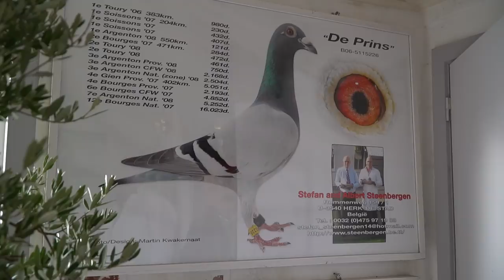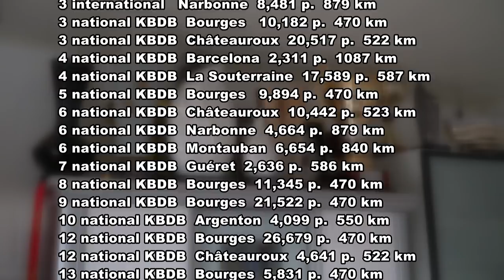SUPER GOŁĘBIE ROZPŁODOWE - NOWY FILM ! STEENBERGEN STEFAN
Świetny hodowca należący do ścisłej elity belgijskich hodowców prezentuje swoje najlepsze ptaki i opowiada o unikalnym systemie lotowania.